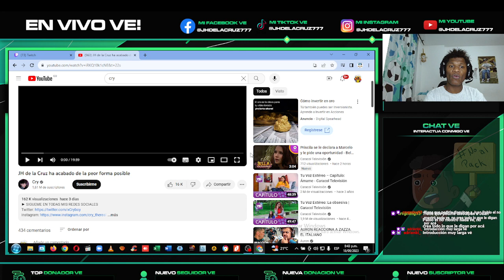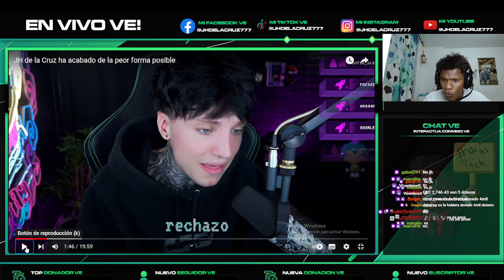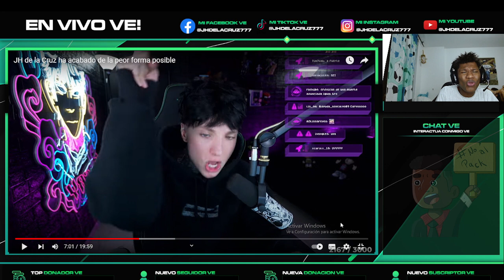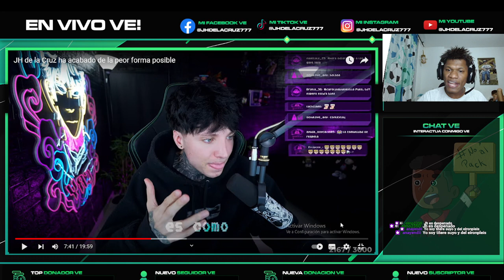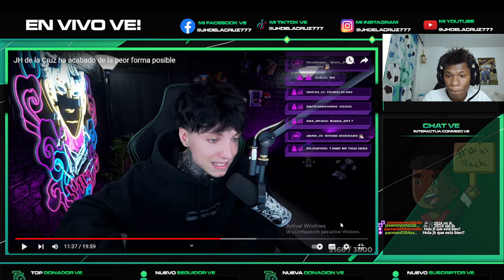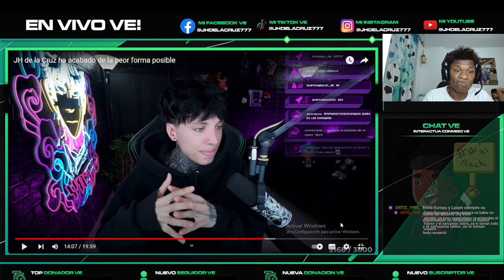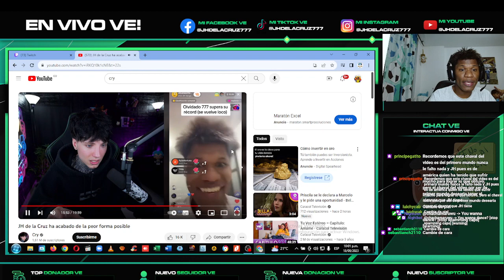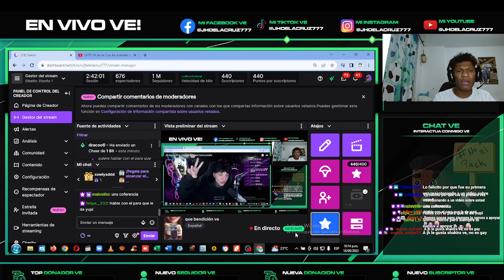REACIONANDO A CRY VE